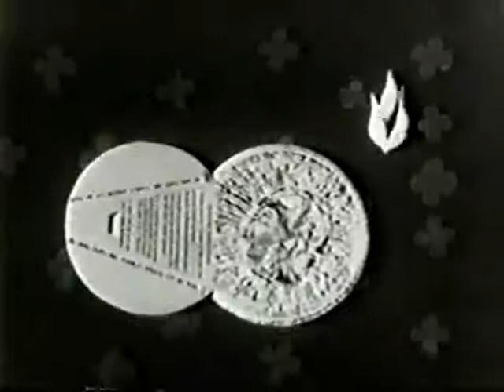Funny Animated TV Commercial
Retro spot of 2 jive talking kernels of corn.